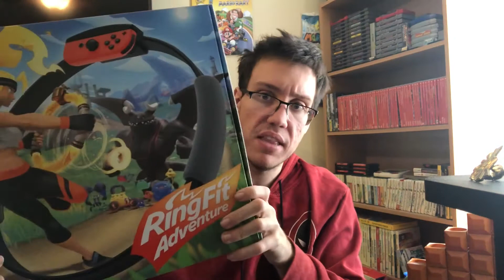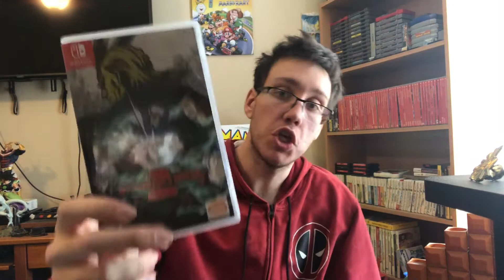Recent Game Pick ups The Quest Continues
In this video i show off the games that i have picked up from the past months, and i show you guys what i got hope you all enjoy!